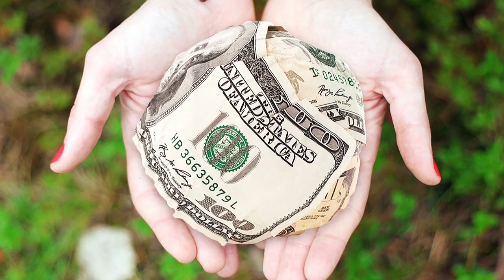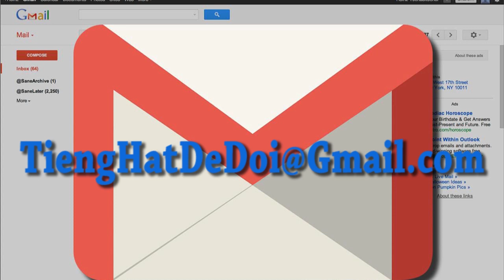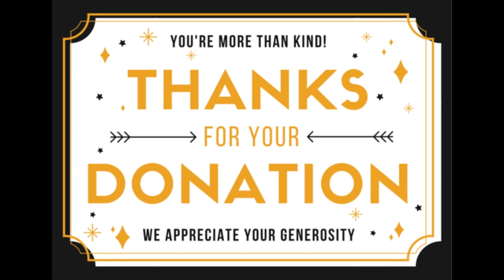Marisela Monroy - Arizona (FFM)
La Rosa de los Vientos & Mi Destino Fue quererte

To help raise funds for the numerous Local AZ singers/community/small business/entrepreneur scholarships we provide Any and all help would be much appreciated!.
AZ Phoenix USA’s Got Talent Award.